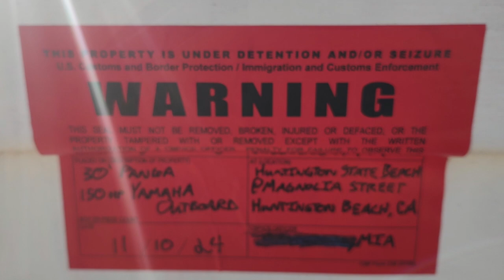HB BREAKING NEWS - Coverage! Strange Boat Found On Beach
Live action news